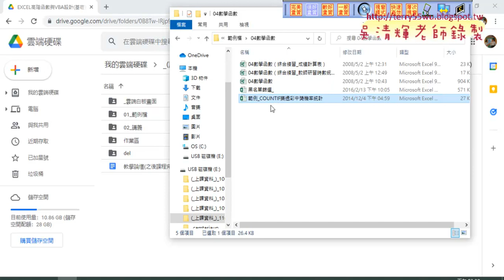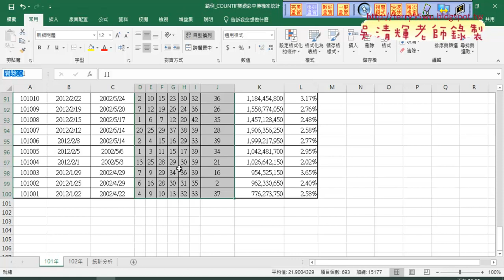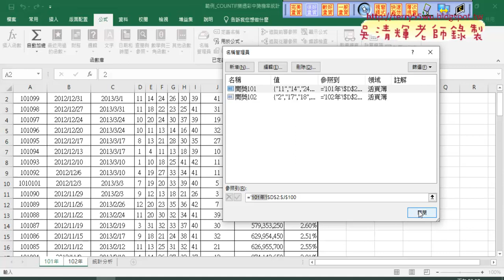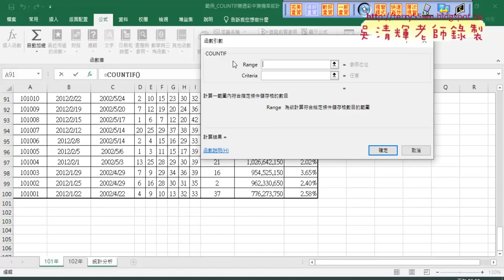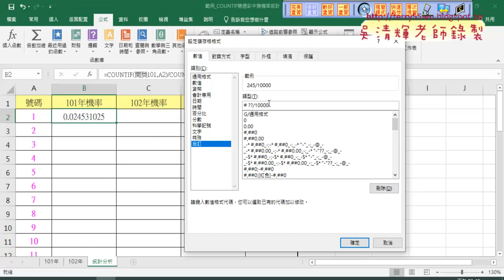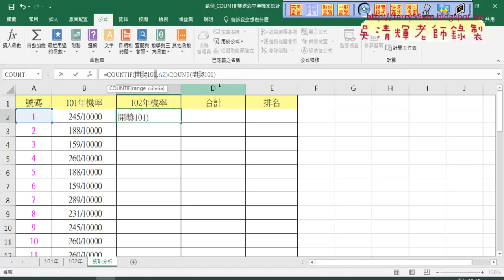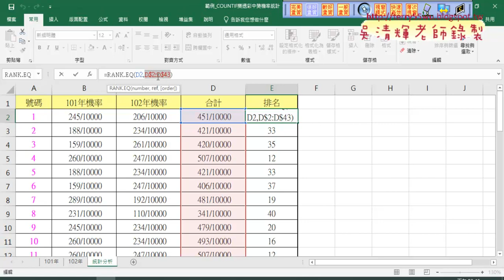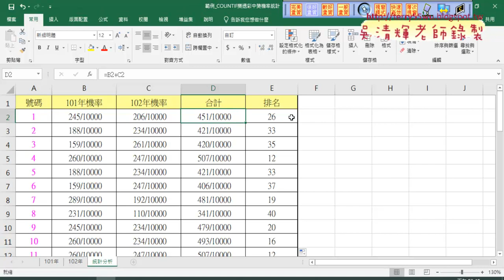01 樂透彩定義名稱與COUNTIF與排名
上課內容：
01_樂透彩定義名稱與COUNTIF與排名
02_預告大樂透爬蟲與樂透彩VBA
03_格式化與前七名VBA程式撰寫

課程理念：
1.以循序漸進的方式, 透過詳細的說明和實用的50個Excel VBA範例,
2.進而解說EXCEL與資料庫的結合，甚至將EXCEL當成資料庫來使用，

吳老師  110/11/23